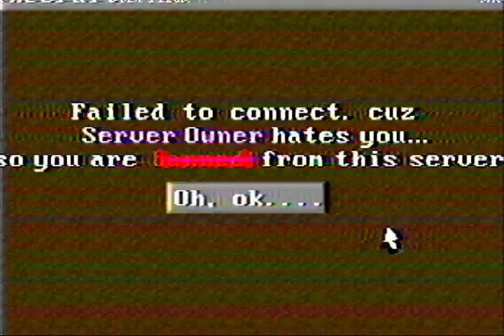Banned Guy (Remastered)